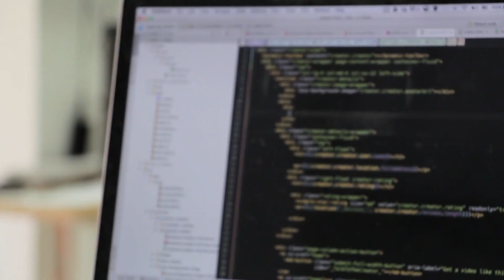60e du Service de police - Lou Vaillancourt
Depuis 60 ans, notre service de police est un acteur de premier plan en matière de sécurité publique. Par ses interventions, sa présence, ses campagnes de sensibilisation sur la sécurité routière et par les partenariats développés avec le milieu, il contribue à maintenir une qualité de vie exceptionnelle.
Voici la dernière vidéo d'une série de trois, dans laquelle nous laissons M. Lou Vaillancourt, Agent patrouilleur, vous présenter le Service de police d'aujourd'hui, à la Ville de Repentigny.